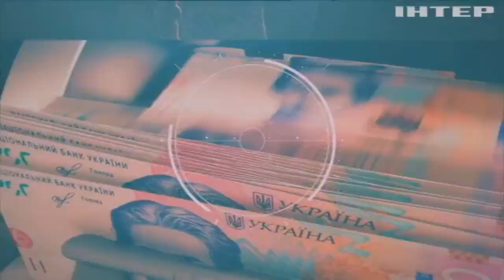Яка нині ситуація на західних межах нашої країни? Дмитро Левусь розповів деталі || Рубрика "Акцент"